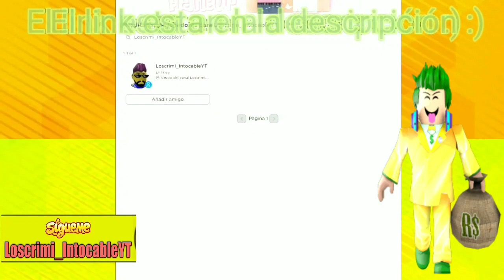NUEVO AVATAR DE CAJA AMAZON GRATIS EN ROBLOX [FUNNY] ROBLOX PRIME GAMING EVENT | EVENTO ROBLOX +CODE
Videos de Cris Conmigo

ROBLOX CRIMIAMIGOS